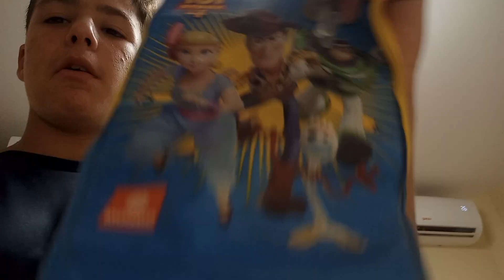especial unboxing sorpresa